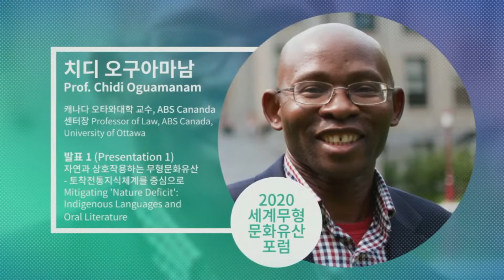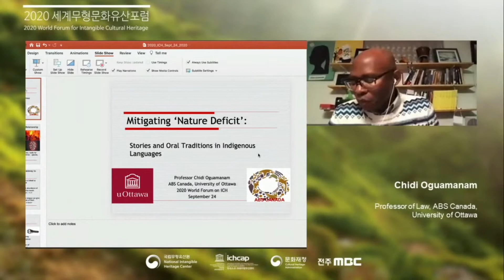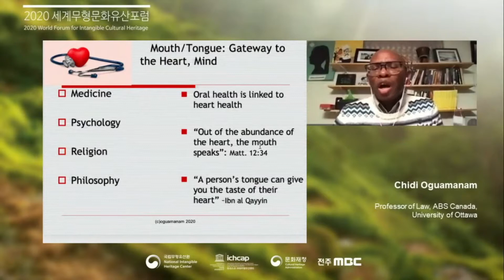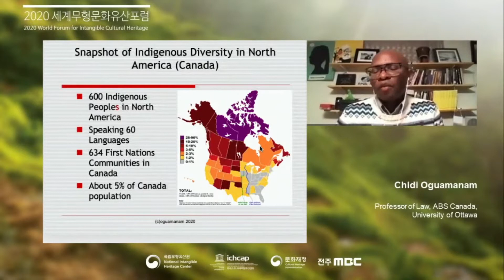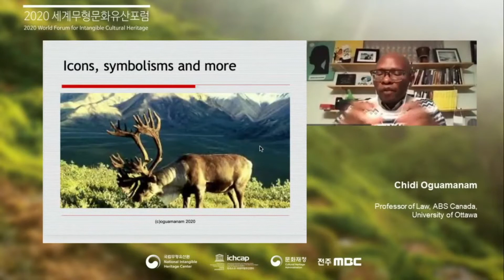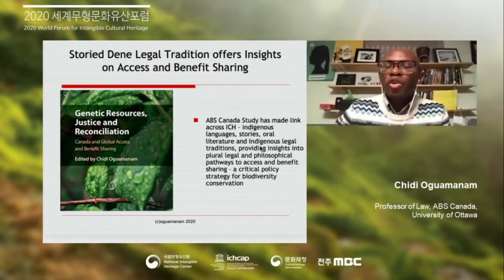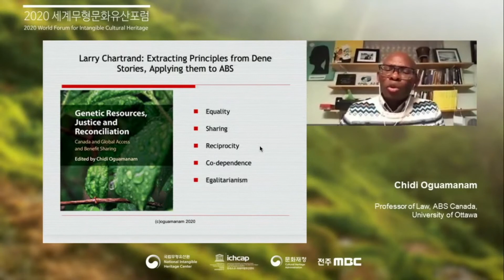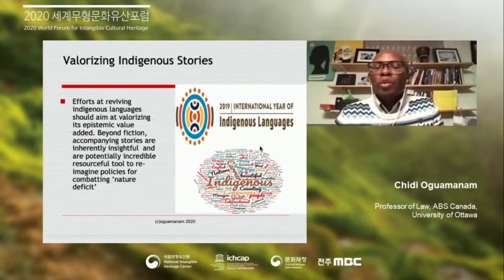세션2) 발표1 : 자연과 상호작용하는 무형문화유산, 토착전통지식체계를 중심으로, 치디오구아마남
세션2)
발표1 : 자연과 상호작용하는 무형문화유산, 토착전통지식체계를 중심으로

By 치디오구아마남, 캐나다 오타와대학 교수, ABS Canada 센터장

인류의 소중한 무형문화유산인 토착지역지식. 오랜 시간을 통해 전해지고 축적된 토착지역지식이 생물다양성에 기여한다는 것을 과학 분야에서 증명하려는 사례들을 탐색. 토착지역지식이 다양하게 활용될 수 있도록 장려하는 연구와 정책을 탐색하는 기회 마련.